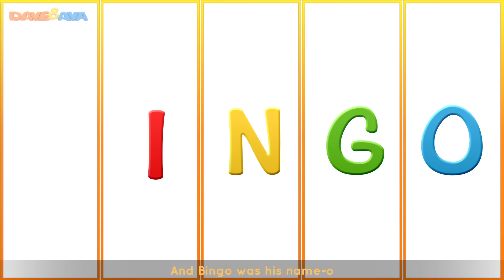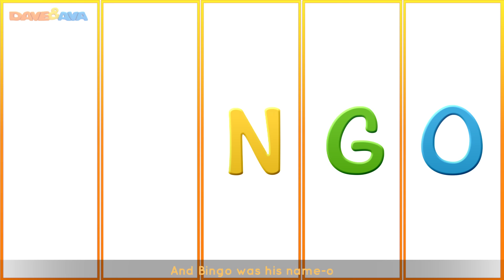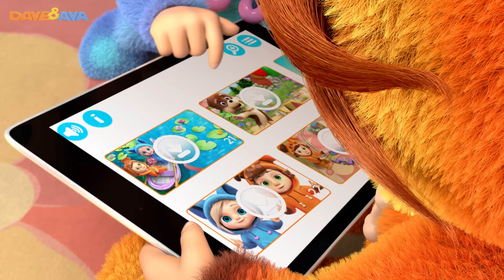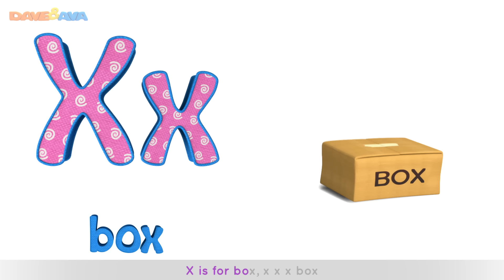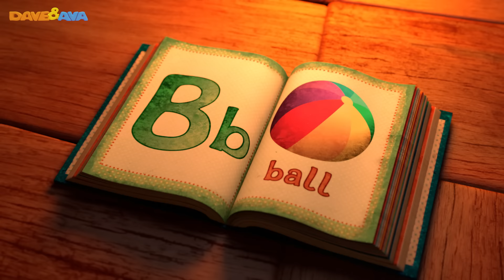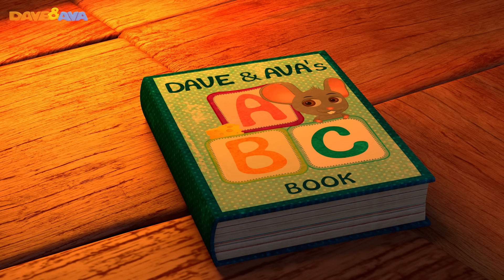📚 Learn ABCs, Colors, Numbers and More! | Preschool Songs Collection from Dave and Ava 📚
and Android Learn ABCs, colors, numbers and more! New Preschool Songs Collection from Dave and Ava!

Preschool Songs - children love learning through song.
Preschool songs from Dave and Ava make learning fun for children. Our preschool songs are the perfect combination of baby songs, toddler songs and nursery rhymes.

Dave and Ava is a series of 3D animated nursery rhymes especially for young children, ages 1-4. Each episode features a toddler boy and a toddler girl dressed as a puppy and a kitten, and their animal friends.

Our nursery rhymes teach little ones ABCs, numbers, shapes, colors, parts of the body and more!

Go to your favorite nursery rhyme by selecting a title below in our Preschool Songs Collection:
00:19        Bingo Song
03:57        One, Two, Three, Four, Five, Once I Caught a Fish Alive
06:04        Colors Song
09:52        Farm Animals Train – Part 1
15:01        The Phonics Song
17:34        One Potato, Two potatoes
19:28        Wheels on the Bus – Animal Sounds Song
22:49        Number Train
26:51        One Little Finger – Part 1
29:12        ABC Song
31:08        This Little Piggy
33:30        Hickory Dickory Dock
36:23        If You`re Happy and You Know It
38:40        Five Little Ducks
41:28        Old MacDonald Had a Farm
44:21        Itsy Bitsy Spider
46:44        Rain Rain Go Away
49:31        Apples and Bananas Part 2
51:47        Miss Polly Had a Dolly
54:21        ABC Song Part 2
56:59        Head, Shoulders, Knees and Toes
58:45        Jack and Jill
01:01:10   One Little Finger – Part 2
01:03:31   Halloween Finger Family Song
01:06:08   Hot Cross Buns
01:08:23   Brother John
01:10:42   Mary Had a Little Lamb

Ten in the Bed | Number Song | Nursery Rhymes and Baby Songs Collection from Dave and Ava